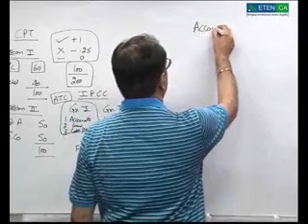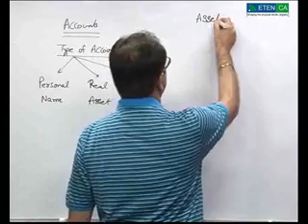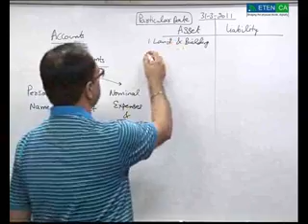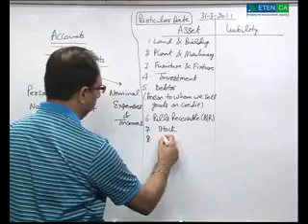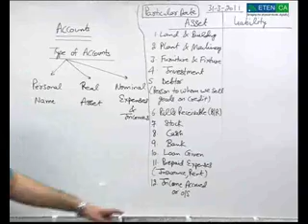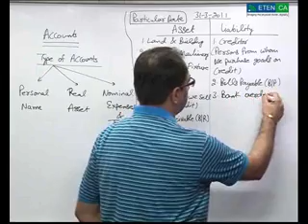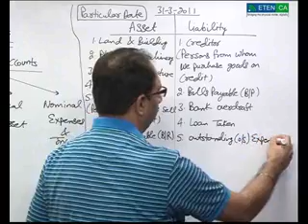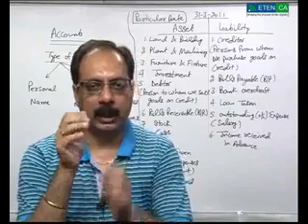CA. Ashish Grover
CA. Ashish Grover did his graduation from Shri Ram College of Commerce. He has been teaching accounts to the students at various levels for more than 19 years and has taught around 25000 students. He is a fellow of the Institute of Chartered Accountants of India. His articles and discussions are regularly published in leading news papers. His easy way of teaching Accountancy and his motivational lectures are very famous among CA students' fraternity.